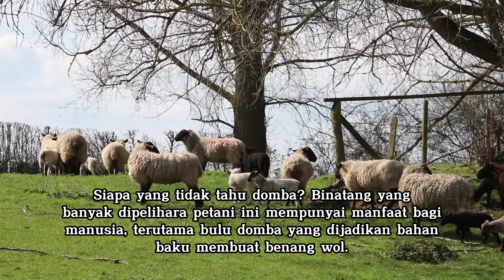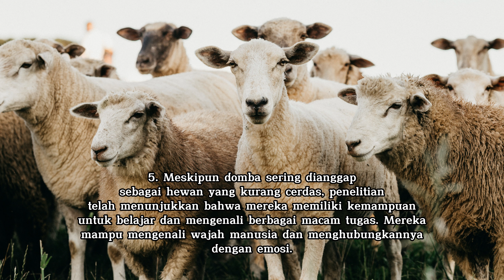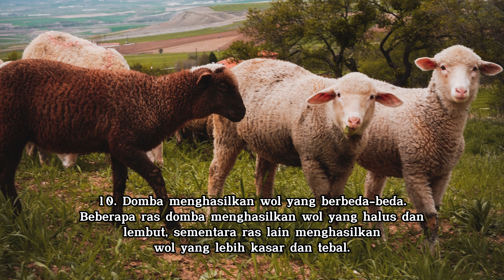FAKTA UNIK DOMBA YANG MEMPESONA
Selamat datang kembali di channel YouTube kami! Dalam video ini, kami akan membawa Sobat Kompeten ke dalam dunia domba yang penuh dengan fakta-fakta unik domba yang akan membuat Sobat terpesona. Domba seringkali dianggap sebagai hewan yang lembut dan pendiam, tetapi tahukah Sobat bahwa mereka memiliki sisi menarik yang mungkin belum pernah kita ketahui sebelumnya?

Meskipun terlihat polos, domba memiliki kemampuan untuk menghafal rute yang rumit dan mengenali wajah manusia. Mereka juga dapat mengungkapkan emosi dan berinteraksi dengan lingkungan sekitar mereka dengan cara yang menarik. Mereka membentuk ikatan yang kuat dengan anggota kelompok mereka dan saling membantu dalam situasi sulit. Domba berkomunikasi satu sama lain dan menjaga keharmonisan dalam kawanan mereka. Domba adalah hewan pemakan tumbuhan yang cerdas dalam memilih makanan dan dapat beradaptasi dengan kondisi lingkungan yang berbeda.

Jadi, siapkan diri Sobat untuk menjelajahi dunia yang menarik dari domba dalam video ini. Sobat akan mendapatkan wawasan baru tentang kecerdasan, kehidupan sosial, dan keunikan dalam perilaku makan mereka. Saksikan dan ikuti petualangan menakjubkan ini bersama kami! 🐑✨